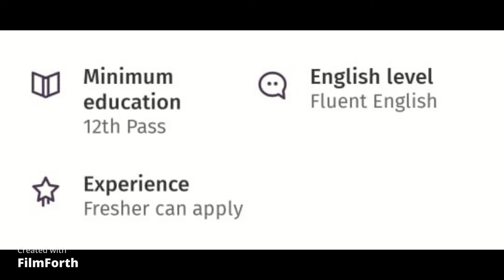Recruitment by Tech Mahindra Limited 2021 | 12th Pass Can Apply | Salary Rs 15,000 | Permanent Job.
Video comprises of :-
date
-post name
-qualification
-selection process
-how to apply
-salary
-age limit
-documents required